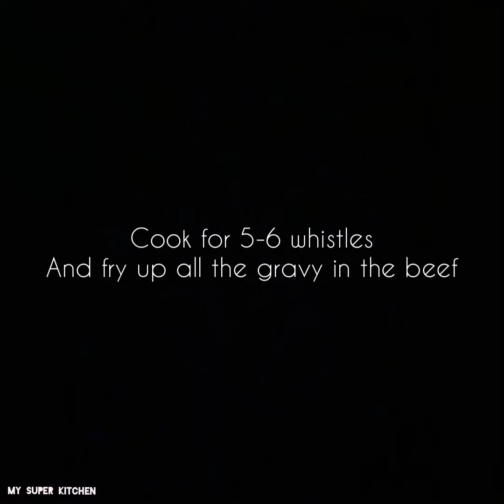Beef Sukka || Mangalorean Style